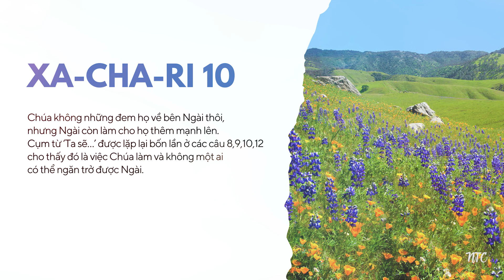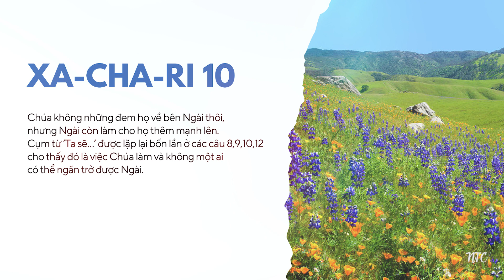[TƯƠNG TÁC THÁNH KINH] 💦 XA-CHA-RI 10 🛐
Kinh thánh: XA-CHA-RI 10
🌿 Viết bài: Nhóm Thông Công
🌿 Giọng đọc: Ru Tơ

💦 Xa-cha-ri chương 10 là lời kêu gọi dân Giu-đa hãy hướng nhìn lên Chúa, thay vì hướng về hình tượng, con người hay những điều tạm bợ của thế gian này. Vì chỉ có Chúa mới là Đấng kiểm soát trên cõi tạo vật, và chỉ có Chúa mới là Đấng giải cứu và phục hồi cho dân sự.

💦 Mở đầu chương 10 là lời kêu gọi dân Giu-đa hãy kêu cầu nơi Đức Giê-hô-va ban mưa cuối mùa. Mưa cuối mùa là thời điểm mà người ta cho rằng sẽ có lượng mưa dồi dào. Và tiên tri Xa-cha-ri khẳng định với dân sự rằng, chỉ có một mình Đức Giê-hô-va là Đấng kiểm soát trên thời tiết, mùa màng. Còn những thần tượng, các thầy bói chỉ nói những lời hư không, rỗng tuếch, hoàn toàn không có năng quyền. Thế nhưng, trong quá khứ, những lãnh đạo tôn giáo của Y-sơ-ra-ên lại hay đi tìm đến để cầu hỏi những đồng bóng, phù thuỷ cùng các thần tượng mà luật pháp ngăn cấm. Chính bởi những điều này đã khiến cho dân Y-sơ-ra-ên tan lạc như những con chiên không người chăn. Đó là lý do mà trong câu 3, tiên tri Xa-cha-ri nói đến cơn giận của Đức Giê-hô-va nổi lên cùng những những kẻ chăn, những nhà lãnh đạo của Y-sơ-ra-ên. Nếu như hình ảnh về người chăn, người lãnh đạo trong câu 3 khiến cho Đức Giê-hô-va phải nổi giận và trừng phạt họ. Thì chuyển sang câu 4, tiên tri Xa-cha-ri lại nói về hình ảnh một người chăn gương mẫu, được Đức Giê-hô-va dự bị cho dân Ngài từ rất lâu. Ấy là Đấng Mê-si-a. Đấng ấy sẽ ra từ nhà Giu-đa. Chúng ta thấy được điều đó qua những hình ảnh trong câu 4. Hình ảnh ‘đá móng góc nhà’ là hòn đá quan trọng để kết dính các vách lại với nhau, hàm ý chỉ về Đấng Mê-si-a. Hay hình ảnh ‘cọc lều’ chỉ về việc chịu đựng mọi sức nặng, nhờ đó người ta có thể căng lều lên. Còn hình ảnh cung nỏ chiến trận nói đến việc chiến thắng, bất bại. Đây là những hình ảnh ngụ ý về Đấng Mê-si-a mà Đức Giê-hô-va đã lên kế hoạch cho dân Y-sơ-ra-ên từ rất lâu. Chính bởi sự sắm sẵn người lãnh đạo đến từ Giu-đa này, mà dân sự sẽ giẫm đạp kẻ thù xuống bùn. Họ sẽ chiến thắng hết lần này đến lần khác với sức mạnh đến từ Đức Giê-hô-va.

💦 Phần cuối của chương từ câu 6 đến câu 12. Phần này một lần nữa nói đến việc Đức Giê-hô-va sẽ gom bó dân Y-sơ-ra-ên từ khắp nơi, thống nhất họ lại với nhau và họ sẽ cùng nhau vui mừng trong trong sức mạnh của Chúa. Điều đặc biệt trong phần này là câu 6 đề cập đến Giu-đa và câu 7 đề cập đến Ép-ra-im, một bên đại diện cho vương quốc phía nam, một bên đại diện cho vương quốc phía nam. Và tiếp theo trong câu 8 tiên tri Xa-cha-ri nói đến việc Chúa sẽ huýt sáo để tập trung họ lại. Điều này hàm ý về sự thống nhất dân tộc. Nếu như trước đây vì cớ tội lỗi mà Chúa đã rải dân Ngài tan lạc khắp mọi nơi. Thì giờ đây, Ngài sẽ dùng tiếng huýt sáo để kêu gọi những con chiên tản lạc khắp nơi ấy trở về. Vì đây là công việc Chúa làm, nên dân sự dù cho có tản lạc nơi đâu thì Ngài cũng có cách để đem họ về bên Ngài. Sẽ không có một thế lực nào có thể ngăn cản được điều đó. Kể cả Ê-díp-tô, A-si-ri hay Ba-by-lôn, dù cho có lớn mạnh như thế nào thì các cường quốc đó cũng không có quyền ở trên dân của Ngài. Chúa không những đem họ về bên Ngài thôi, nhưng Ngài còn làm cho họ thêm mạnh lên, cụm từ ‘Ta sẽ…’ được lặp lại bốn lần ở các câu 8,9,10,12 cho thấy đó là việc Chúa làm và không một ai có thể ngăn trở được Ngài. Rồi đây, dân Y-sơ-ra-ên sẽ được gọi về, được thống nhất và vui mừng trong sự hiện diện của Chúa.

⏳⏳⏳ CÂU HỎI SUY NGẪM:
Bạn đang hướng nhìn về ai hay điều gì trong hiện tại❓

🛐🛐🛐 CẦU NGUYỆN:
Kính lạy Chúa, là Đức Chúa Trời của cả vũ trụ này và cũng là Chủ của cuộc đời chúng con. Xin giúp chúng con luôn hướng lên nhìn Chúa, để cậy trông và biết mình thuộc về Ngài. Xin cho chúng con kinh nghiệm được sức mạnh và sự chiến thắng đến từ nơi Ngài. Xin Chúa đồng hành với chúng con và chúng con trở thành những người mang Phúc Âm đến những người xung quanh. Chúng con cầu nguyện, trong danh Chúa Giê-xu, A-men!